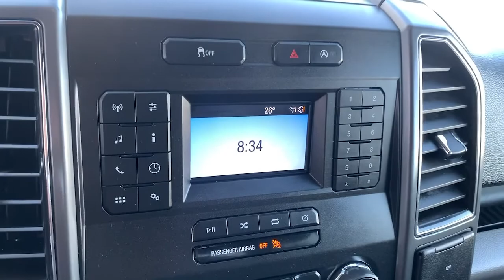2018 Ford F-150 Billings MT, Bozeman MT, Cody WY, Sheridan WY, Butte MT UP2356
Used 2018 Ford F-150 available in Billings Montana at Volkswagen Kia of Billings. Servicing the Bozeman MT, Cody WY, Sheridan WY, Butte MT area.